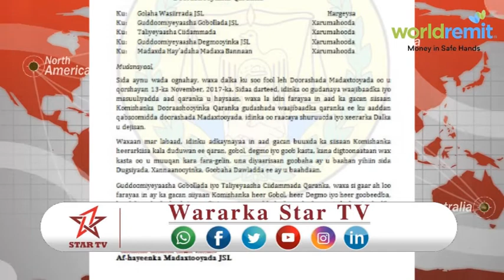DAAWO MADAXWAYNE SILAANYO SI ADAG UGA HADLAY HANTIDA QARANKA IYO GO'AANO U SOO SAARAY